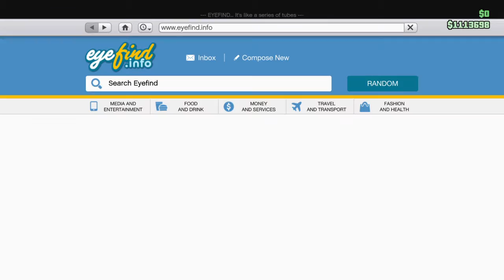Cops Found Me GTAV